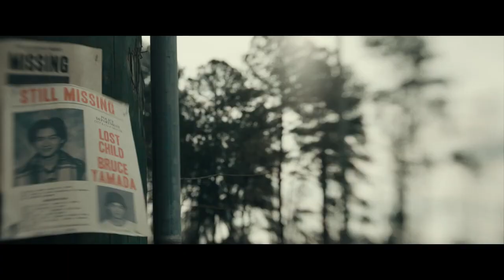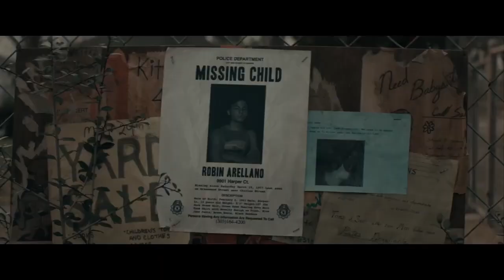THE BLACK PHONE Trailer German Deutsch (2021)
Finney Shaw (Mason Thames), ein schüchterner, aber kluger 13-jähriger Junge, wird von einem sadistischen Killer (Ethan Hawke) entführt und in einem schalldichten Keller gefangen gehalten, wo Schreien wenig nützt. Als ein abgeschaltetes Telefon an der Wand zu klingeln beginnt, entdeckt Finney, dass er die Stimmen der früheren Opfer des Mörders hören kann. Und die sind fest entschlossen, dafür zu sorgen, dass Finney nicht das passiert, was ihnen passiert ist.